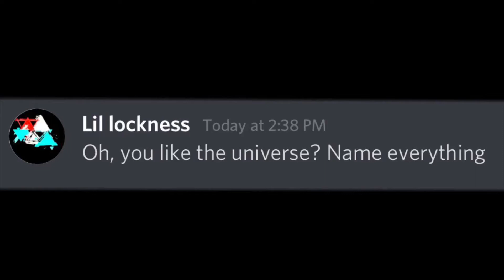Oh, so you like the universe? Name everything